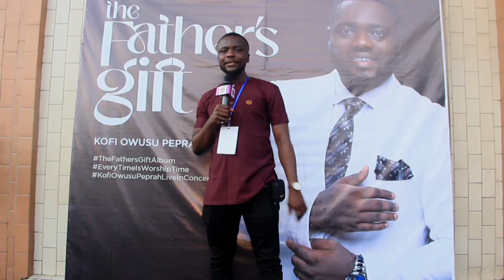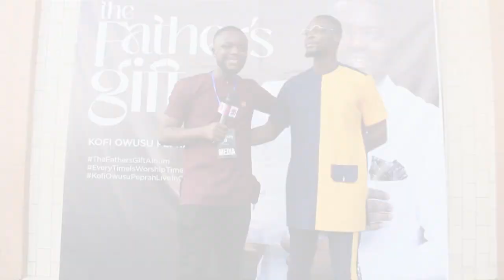Why We LOVE Drumming For KOFI OWUSU PEPRAH- Drummer SG-D & JULIUS DRUMS Share Their Experiences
“BIG GOD” is Our FAVORITE From KOFI OWUSU PEPRAH’S Album . Love Working - DRUMMER SDG AND JULIUS

You can connect with Skbeatz